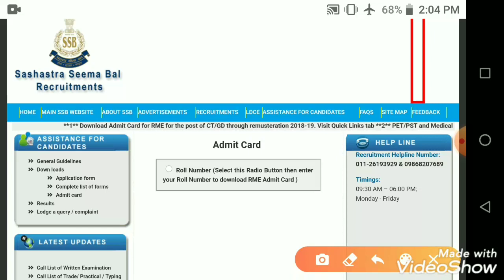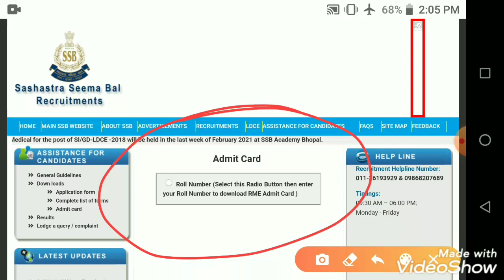ssb tradesman admit card 2020 || ssb tradesman physical || ssb tradesman ka admit card kab aayega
Hi i am Sanu Prakash Sharma Welcome to our channal "Study 24 Hours"

SSB constable admit card 2020